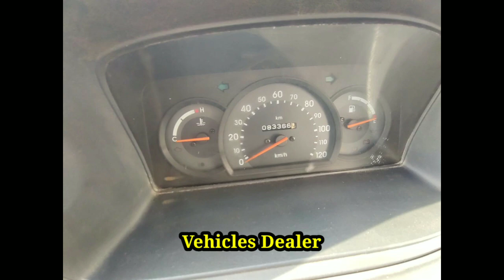Suzuki Omni / ಮಾರಾಟಕ್ಕಿದೆ / ಓನರ್ ನಂಬರ್..sold out